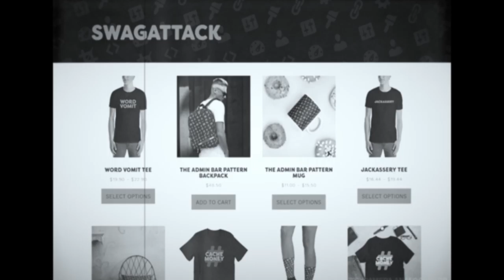The Admin Bar Ep 36 - Designing a Brand that Attracts your IDEAL Client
Christopher and Jenny Schell have created a truly unique brand in the often carbon copy web agency space. Their company, Design Rangers, has a instantly identifiable identity that helps differentiate them from other agencies, and attracts their ideal client.

In fact, they've even won clients based on their branding alone.

How can you take some of these lessons and apply them to your own company? Join us in episode 36 to find out!